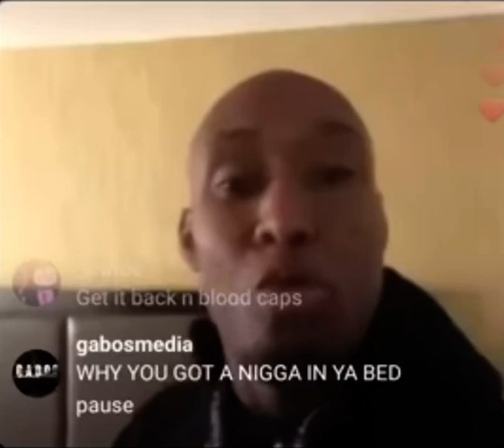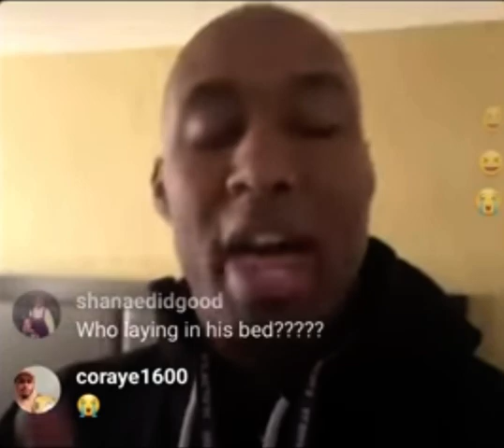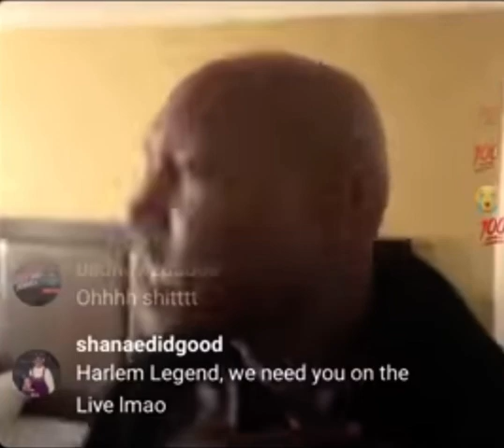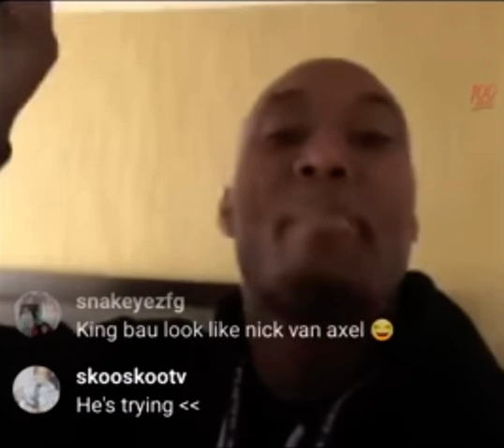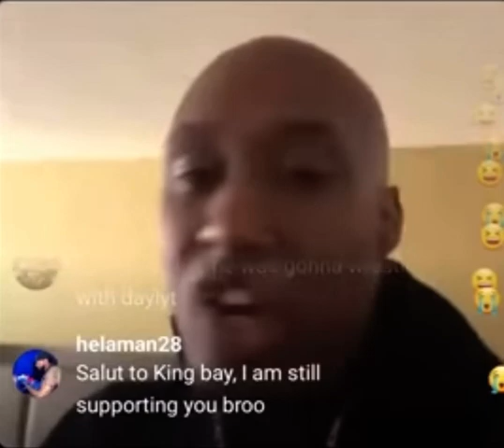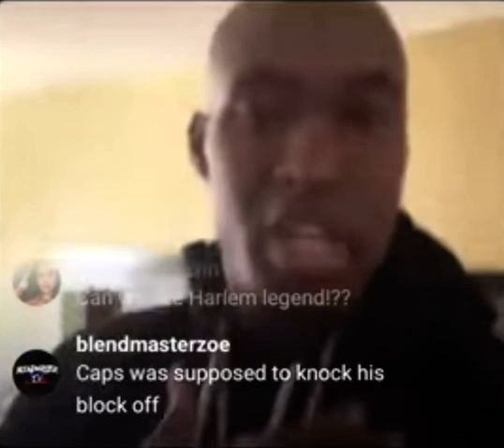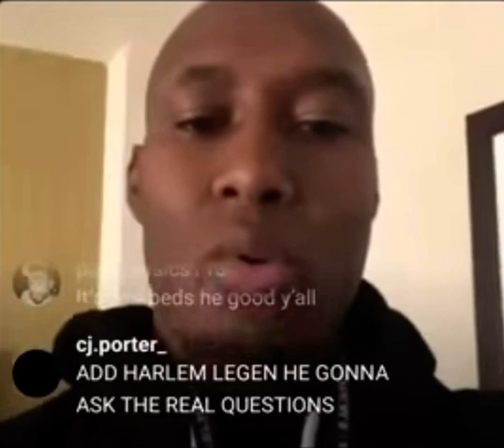CAPS & King BAU GOES TO WAR!! Is THAT A MAN IN YA BED N!$$@